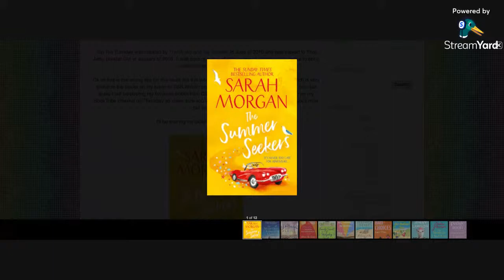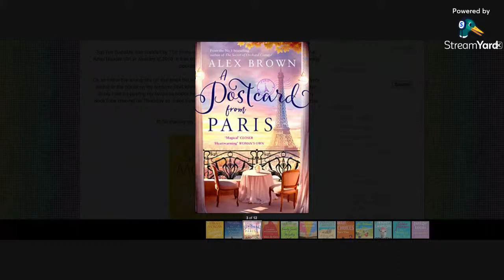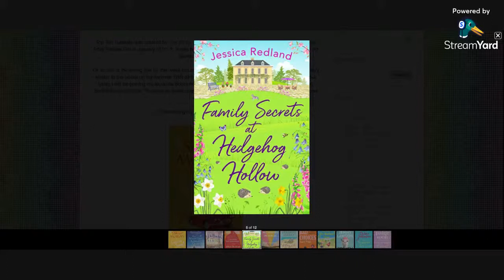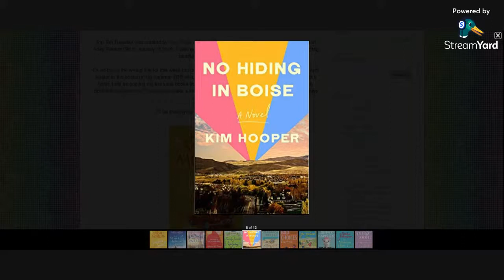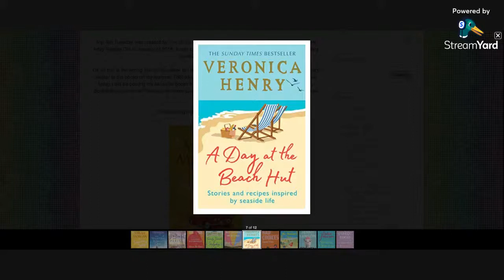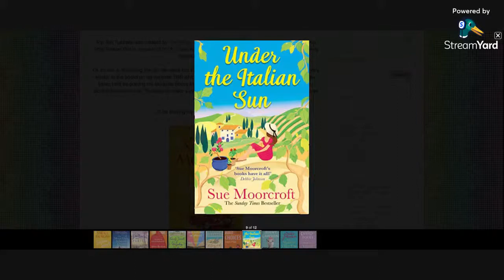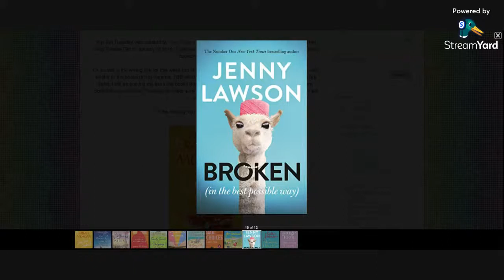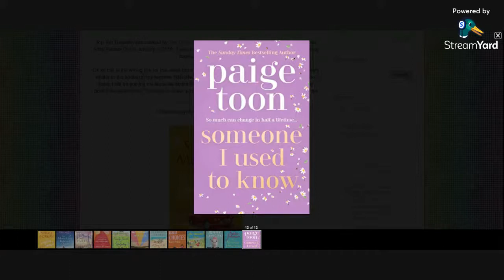Top 10 Books of 2021 Q2...Which Reads Made Our LIst?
Here's what made our top books of 2021 Q2.

The Summer Seekers by Sarah Morgan

A Postcard From Paris by Alex Brown

Family Secrets at Hedgehog Hollow by Jessica Redland

A Day at the Beach Hut by Veronica Henry

Under the Italian Sun by Sue Moorcroft

Where The Grass Is Green and The Girls Are Pretty by Lauren Weisberger

No Hiding in Boise by Kim Hooper